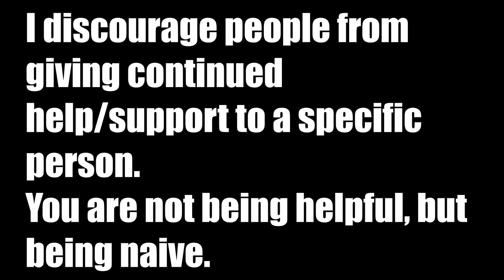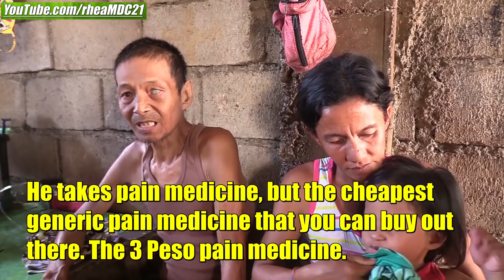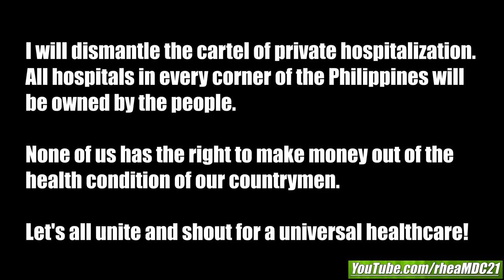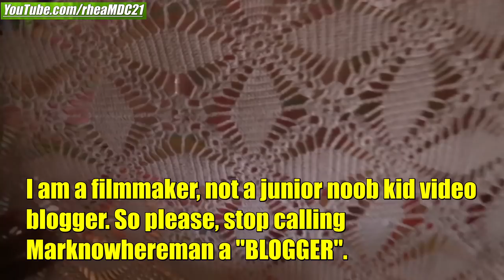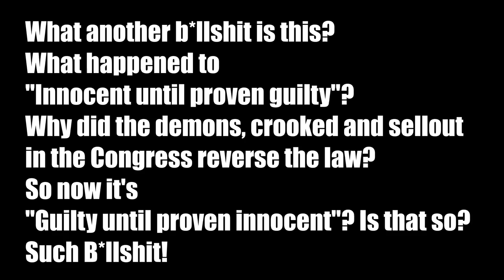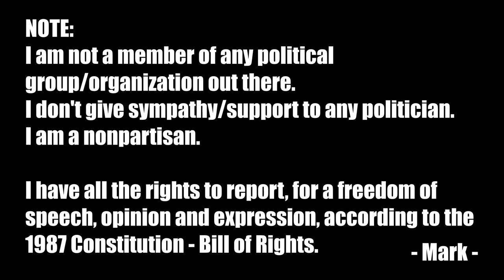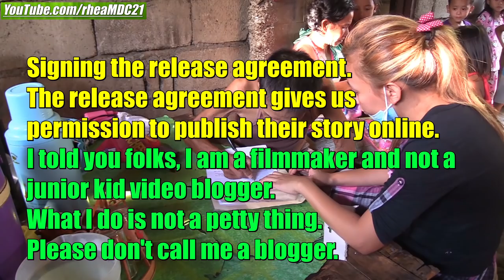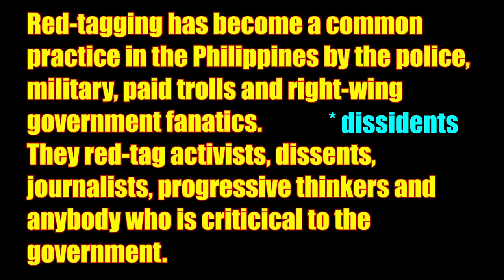This Poor Malnourished Filipino Man Needs Urgent Medical Attention. Life and Poverty in Philippines